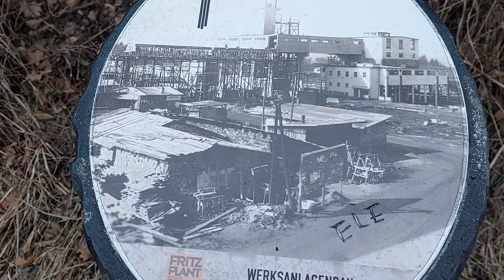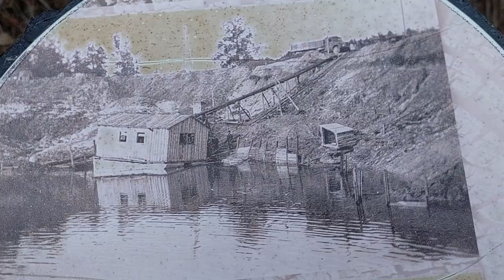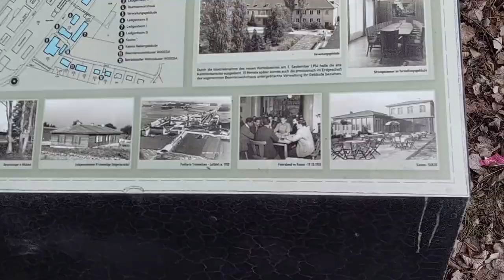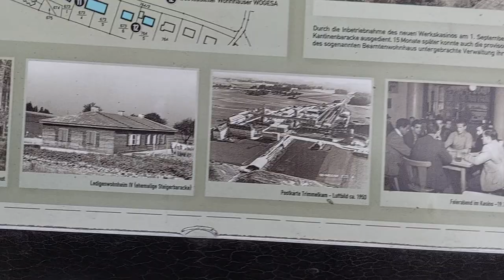Spaziergang mit der Pica.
4 Kilometer.